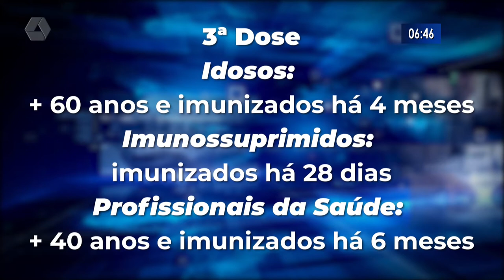Profissionais da Saúde começam a receber doses de reforço